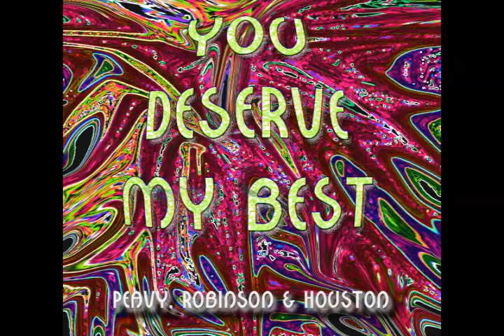Welcome Home Vietnam Vets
"Welcome Home Vietnam Vets" is a digital photo presentation of the Vietnam Veterans who attended the parade and celebration held in their honor in Montgomery, Alabama on October 9, 2009. Family, friends, and supporters stood on the sidelines cheering, with flags waving, as the Vietnam Veterans paraded by. General Hal Moore was the guest speaker of this wonderful celebration. Many Patriot Guard Riders attended this event, as many PGR are also veterans. There was even a flyover made by a C-130...included in this presentation. (Run time: just under 6 minutes).